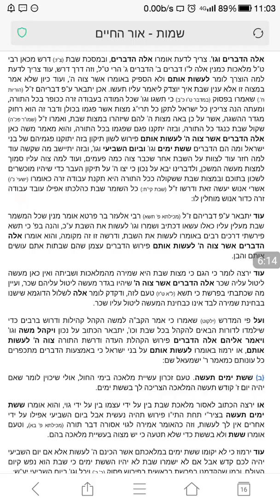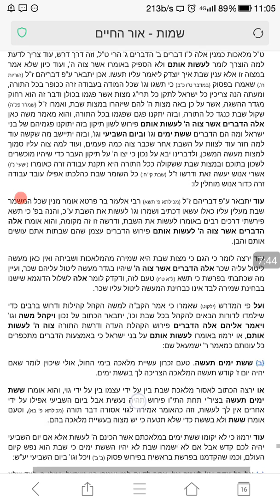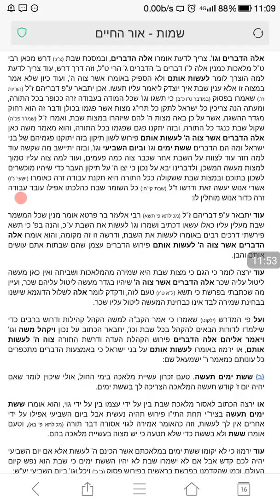אור החיים הקדוש על התורה פרשת ויקהל